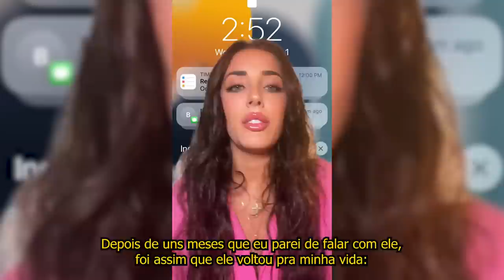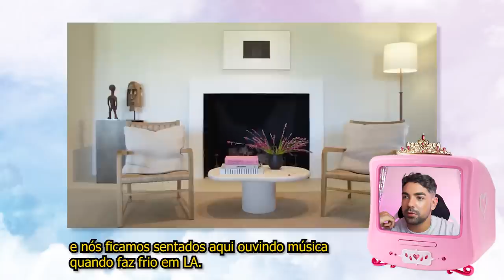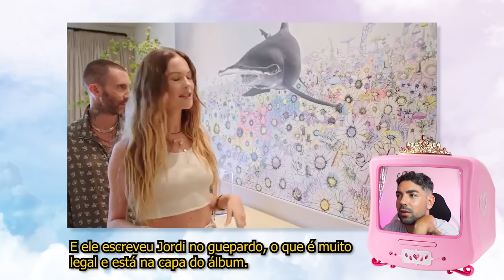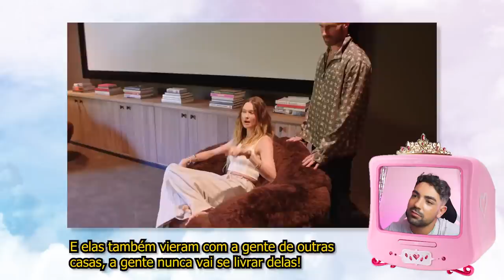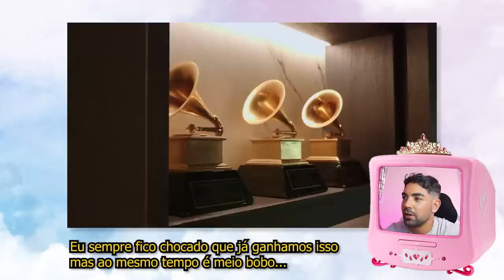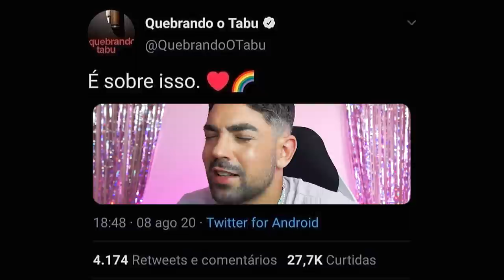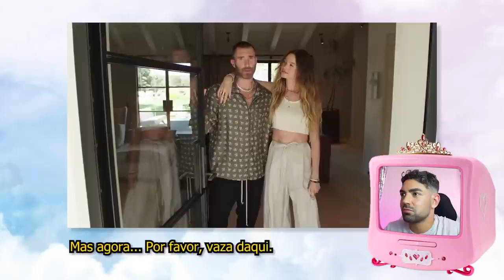ADAM LEVINE TRAIU A ESPOSA E AINDA QUIS COLOCAR O NOME DA AMANTE NO FILHO (fuxicando vida e a casa)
quem diria que com essa cara de santo do adam levine ele renderia um barraco bem digno de programa do ratinho né? PASSADO
basicamente ele flertou com uma menina e queria botar o nome dela (que é um nome neutre) no filho que a esposa está esperando!ABSURDOOOOOOOOOO e ainda vamo fuxicar a casa deles pra saber por que motivos ele trairia a esposa (spoiler:nenhuma esposa é uma kinga)

📭 caixa postal
Belo Horizonte/MG 2491
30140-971